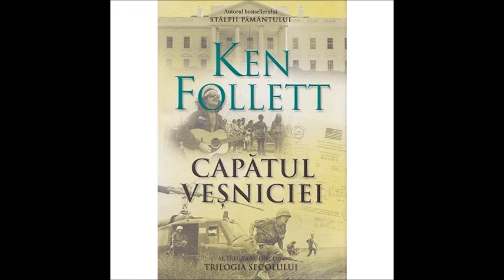19 KEN FOLLETT CAPĂTUL VEȘNICIEI •A TREIA PARTE• INSULA 1962 • Capitolul 18 •